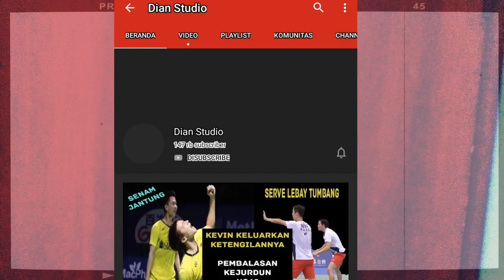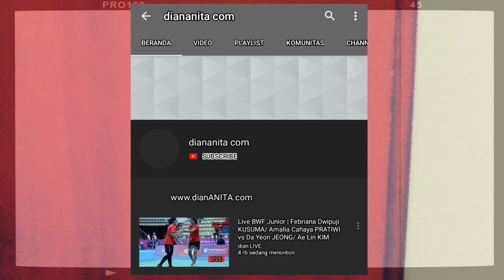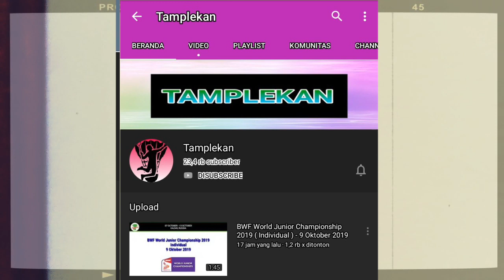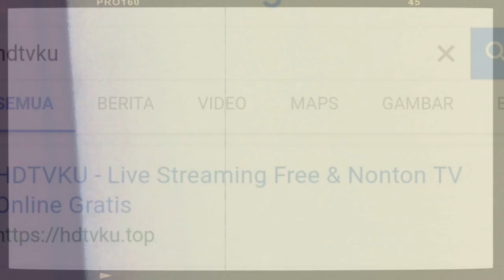Cara Live Streaming Denmark Open 2019 Jonatan Christie vs Jan O Jorgensen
Isi video tersebut menampilkan bagaimana cara Live Streaming | Live Score Badminton Denmark Open 2019, bukan menayangkan live streamingnya ya sobat BL